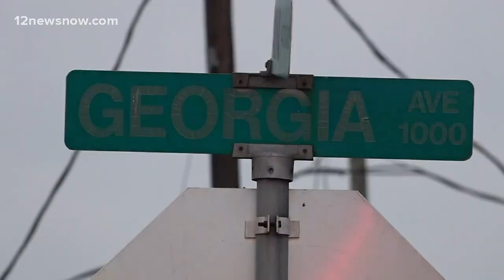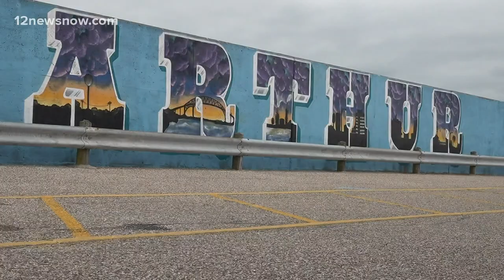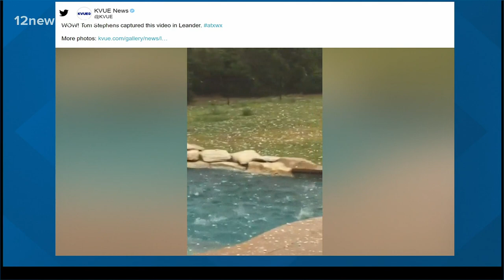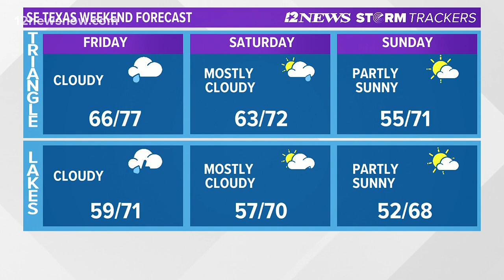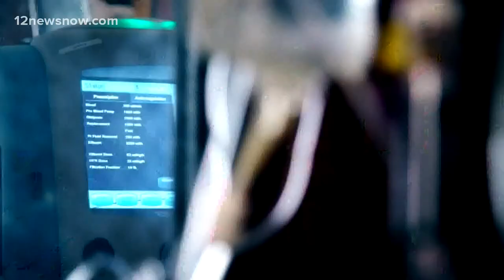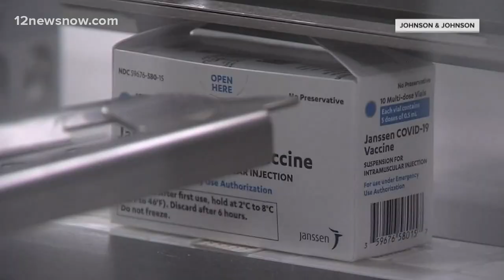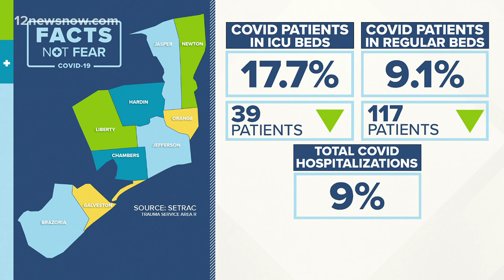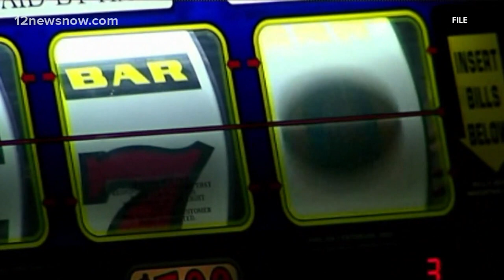Top headlines, weather for Thursday night, April 15, 2021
Here are the top headlines for Thursday night.